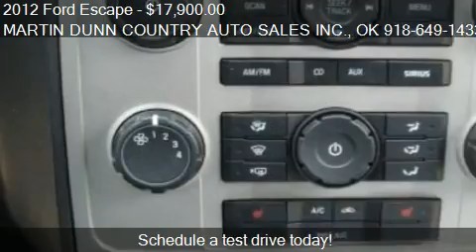2012 Ford Escape XLT FWD - for sale in Poteau, OK 74953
MARTIN DUNN COUNTRY AUTO SALES INC.
600 N Broadway
in Poteau, OK 74953

Come test drive this 2012 Ford Escape XLT FWD for sale in Poteau, OK.

2012 Ford Escape XLT SUV.  3.0L V-6 Engine.  Automatic Transmission.  Leather,  Hands-Free Communication System.  Satellite Radio. Power Door Locks,  Mirrors,  Seats,  Steering and Windows.  Alloy Wheels.  Luggage Rack.